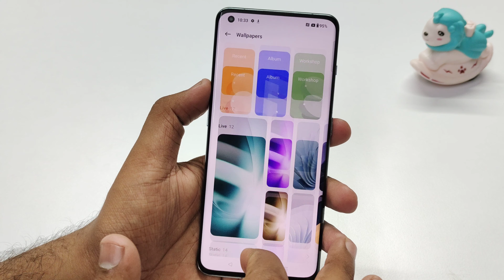How To Set Wallpaper OnePlus 11 5G | OnePlus 11 5G Me Wallpaper Kaise Change Kare 2024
Technical Bits